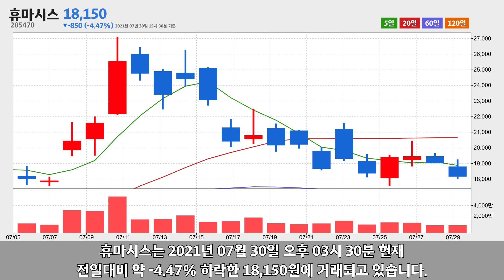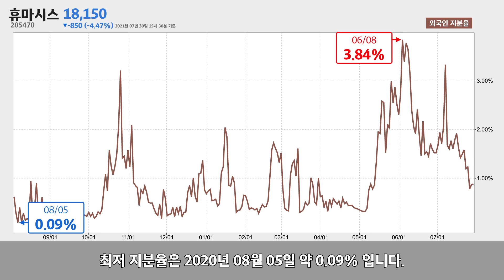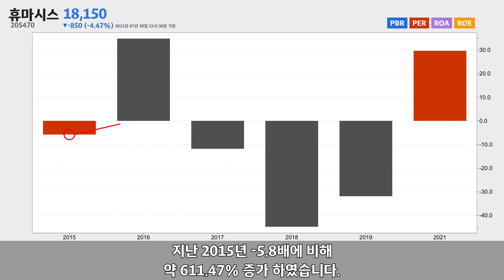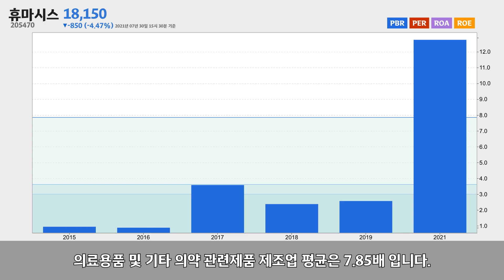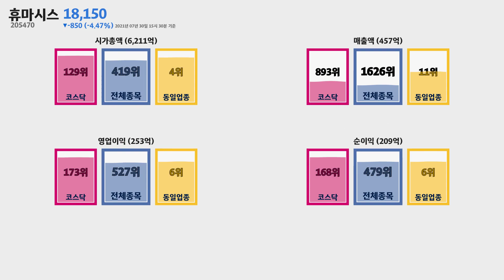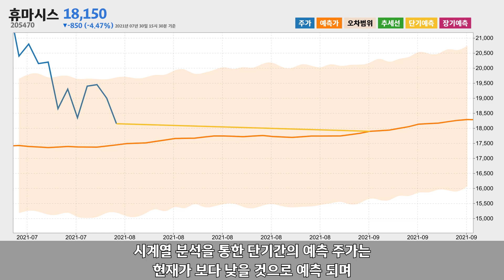휴마시스 주가분석205470 2021년 07월 30일기준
휴마시스는 경기도 안양시 동안구에 위치한 의료용품 및 기타 의약 관련제품 제조업체 입니다.
휴마시스는 2021년 07월 30일 오후 03시 30분 현재